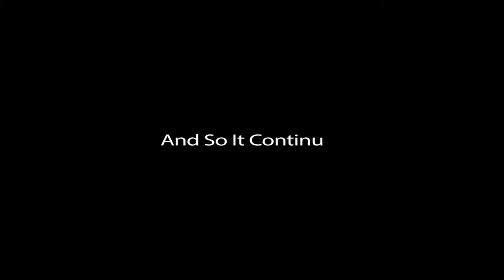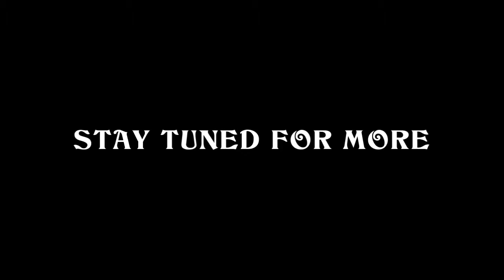Mario Plays : Dead Space Walkthrough Part 6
Click like if you did.. it helps me a lot to know you want me to make more
Game name: Dead Space
Publisher company : Electronic arts